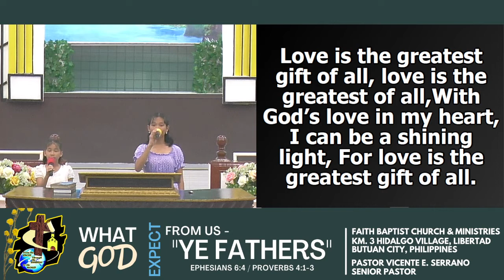LOVE IS THE GREATEST GIFT OF ALL // cover | Duet: Lyka & Reba